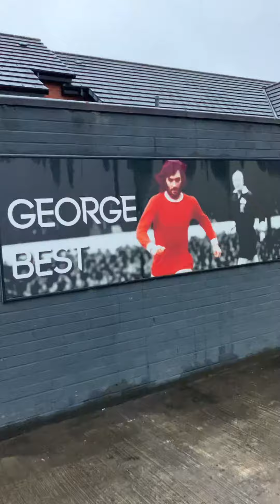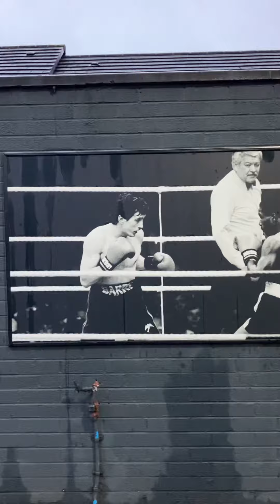NORTHERN IRELANDS SPORTING GREATS The Church History Trail